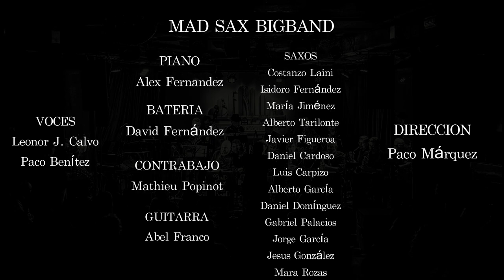Mad Sax Big Band & Paco Benitez - Night And Day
Dirección: Paco Márquez
Voz: Paco Benítez
Línea de saxos: Costanzo Laini, Isidoro Fernández, María Jiménez , Alberto Tarilonte, Javier Figueroa
Línea de trombones: Daniel Cardoso, Luis Carpizo, Alberto García, Daniel Domínguez
Línea de trompetas: Gabriel Palacios, Jorge García, Jesús González, Mara Rozas
Piano: Álex Fernández
Contrabajo: Mathieu Popinot
Guitarra: Abel Franco
Batería: David Fernández

Cafe Berlin 18 Marzo 2023.